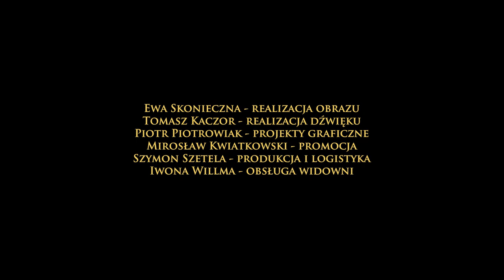X Festiwal Cichej Muzyki - Koncert 5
Wykonawcy:

Paulina Tkaczyk - klawesyn
Jakub Burzyński - słowo

Ewa Skonieczna - realizacja video
Tomasz Kaczor - realizacja audio
Piotr Piotrowiak - projekty graficzne, napisy
Szymon Szetela - produkcja, obsługa widowni

Organizatorzy:
Towarzystwo Bachowskie w Toruniu